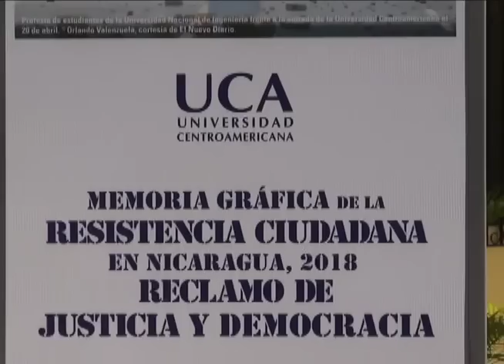Observatorio de Medios: La ausencia de Ortega en la Cumbre Iberoamericana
El director del Observatorio de Medios, Guillermo Rothschuh, analiza junto a Carlos Salinas Maldonado las noticias más importantes de la semana en Nicaragua.